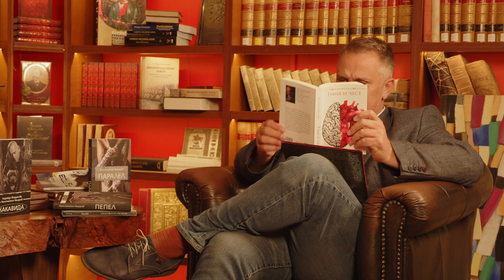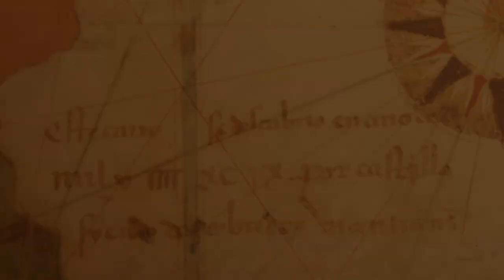Константин Кацаров: Безлично ли е да си искрен?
Лични истории от Константин Кацаров, авторът на книгите:  Паралел (2014), Пепел (2013), Какавида (2008), Мутра (2006), Дрибъл (2005), Леден свят(2006).